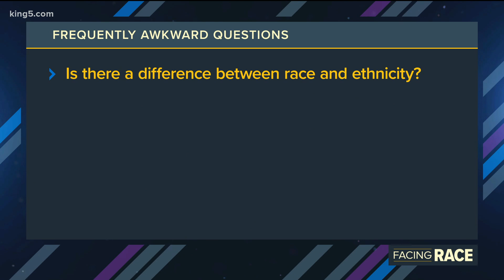FAQ: Is there a difference between race and ethnicity?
Dr. Caprice Hollins, a Seattle race educator, explains the difference between race and ethnicity.